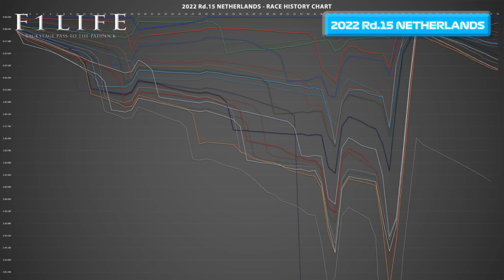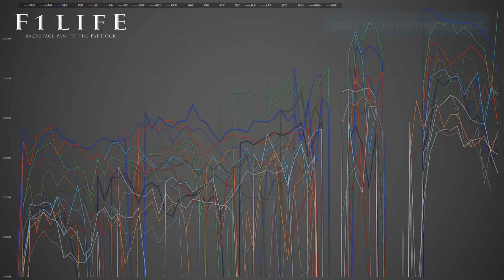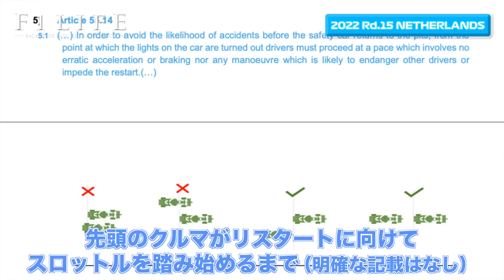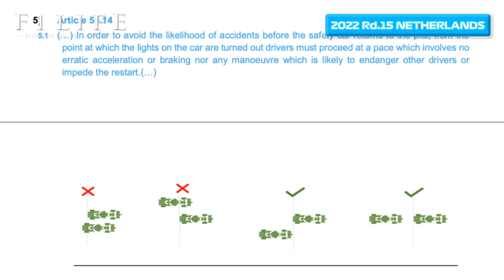【オランダGP】レッドブル対メルセデスAMG、熾烈な優勝争い戦略解説【2022 Rd.15 NLD】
2022年第15戦オランダGPの決勝、マックス・フェルスタッペンはポールポジションから今季10勝目。しかし1ストップ作戦で優勝を狙ったメルセデスAMGとの決着は、VSCとSCによって未知数のまま。

レッドブル対メルセデスAMGの対決を解説します。

『F1LIFE』のよねやんとTAROが分かりやすく解説します。

▼▼▼オランダGP決勝総括ライブ配信はこちら▼▼▼